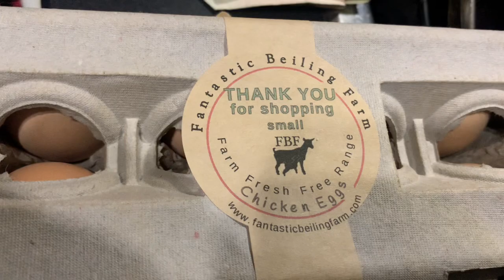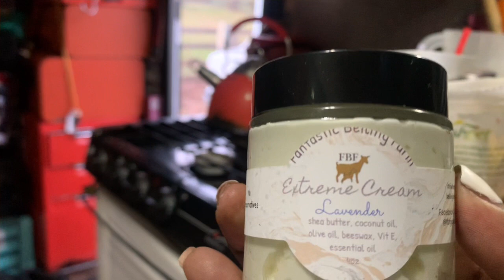Living in a RV Full Time / 6 Car Accident / Harvest host￼